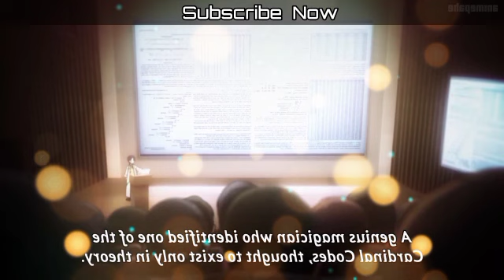The Irregular At Magic High School Episode 14 Explain in Hindi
The Irregular At Magic High School Episode 14 Explained in Hindi | @animeexplainer0147

The Irregular At Magic High School Season 1  Episode 14 in hindi Explained |
The Irregular At Magic High School Season 1 Episode 14 in Hindi |
The Irregular At Magic High School Season 1  Episode 14 in Hindi Explain |
The Irregular At Magic High School Season 1 Episode 14 in Hindi Explanation |
The Irregular At Magic High School Season 1 Episode 14 hindi |
The Irregular At Magic High School Season 1 in hindi |

▶️CREDITS◀️

◾ ️Anime - The Irregular at Magic High School
◾Studio - Mad House (S1)

this video is not made for kids (coppa).